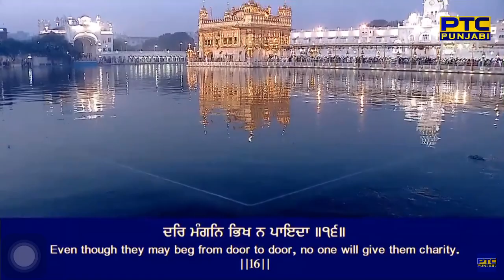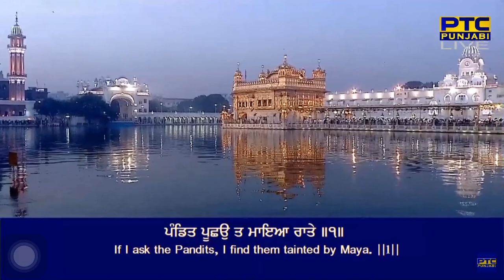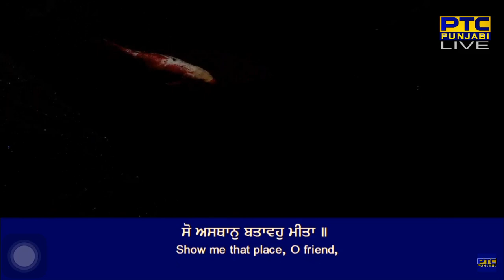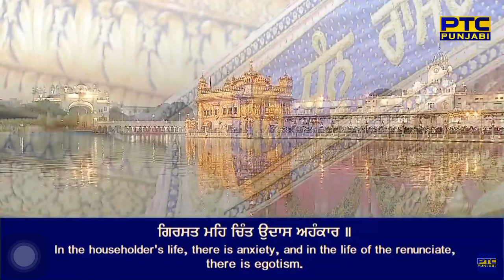So Asthaan Batavoh Meeta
teerath jaau ta hau hau karate ||
pa(n)ddit poochhau ta maiaa raate ||1||
so asthaan batavaoh meeta ||
jaa kai har har keeratan neetaa ||1|| rahaau ||
saasatr bedh paap pu(n)n veechaar ||
narak surag fir fir aautaar ||2||
girasat meh chi(n)t udhaas aha(n)kaar ||
karam karat jeea kau ja(n)jaar ||3||
prabh kirapaa te man vas aaiaa ||
naanak gurmukh taree tin maiaa ||4||
saadhasa(n)g har keeratan gaieeaai ||
eih asathaan guroo te paieeaai ||1|| rahaau dhoojaa ||7||58||

By Bhai Shokeen Singh Ji